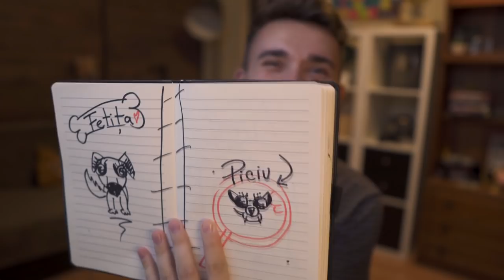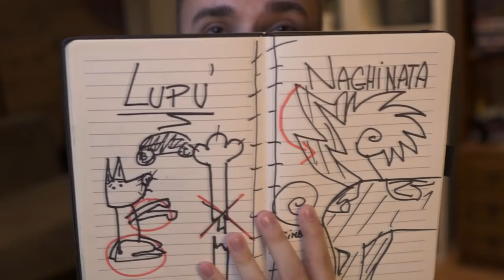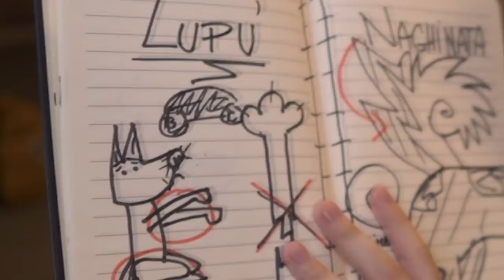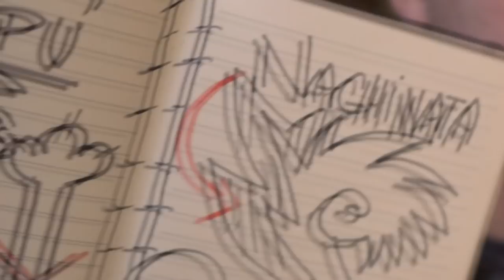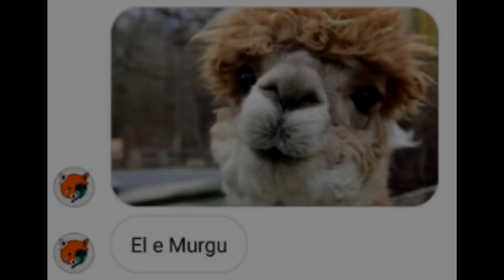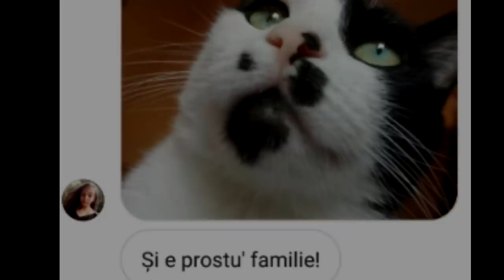CATI CAINI AM AVUT? (Jurnalul lui Daragiu)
⭐Show-ul meu de pe ProTV Plus Povestea tuturor cainiilor pe care i-am avut eu in viata asta, este aici! (plz nu ma spuneti lu' Tessy)

.{OYO }. { OYO}.
.{. }. 💖Alpaca is Love, Alpaca is Life💖. {. }.
.{. }o. o{. }.